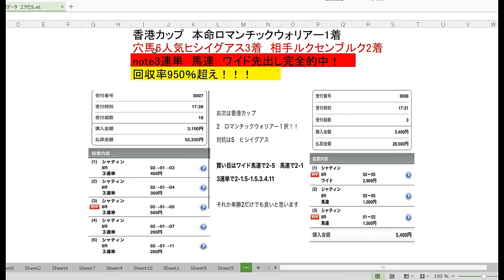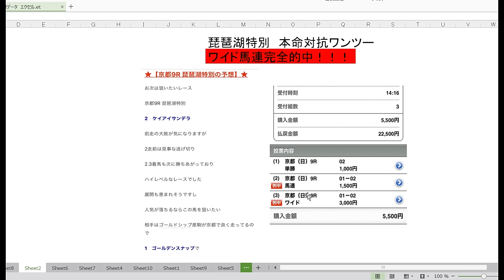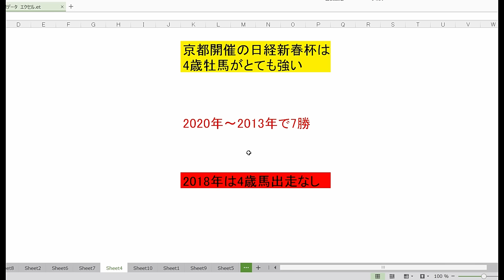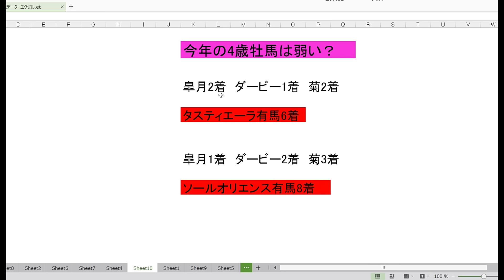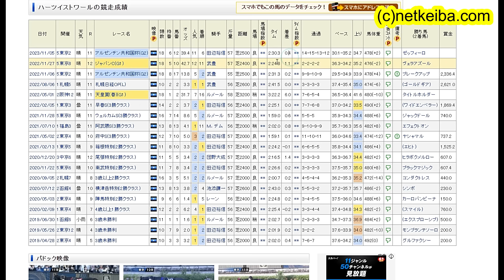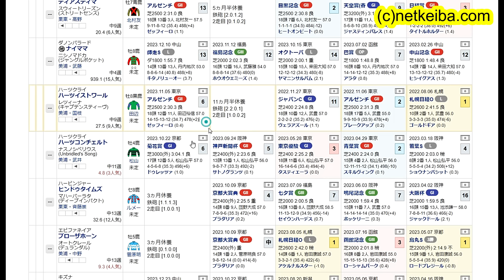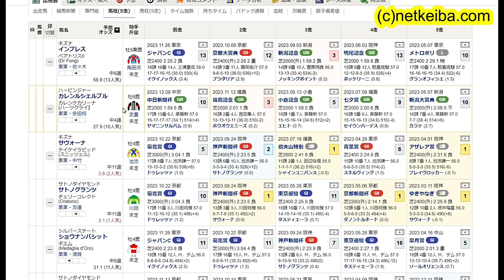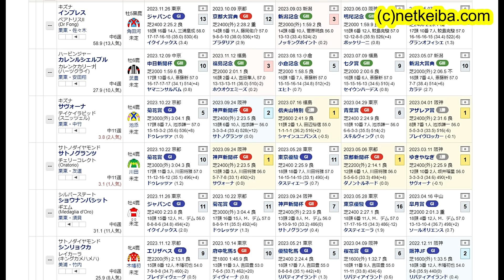【競馬予想】日経新春杯2024 今年はデータを信用してはいけない！？ 3強全て着外の恐れもある衝撃的な事実とは・・・ データ予想 サトノグランツ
画像素材
かわいいフリー素材集 いらすとや

BGM

効果音